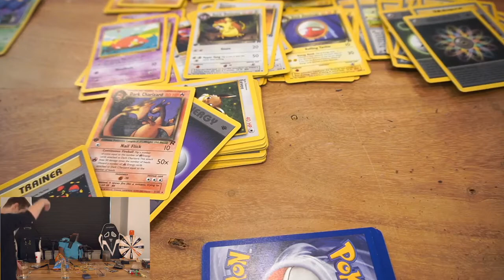STREAMER DESTROYS 5K POKEMON CARD! - Twitch clip of the day